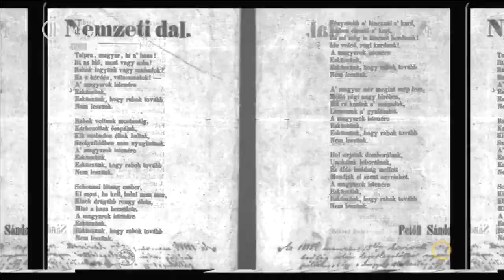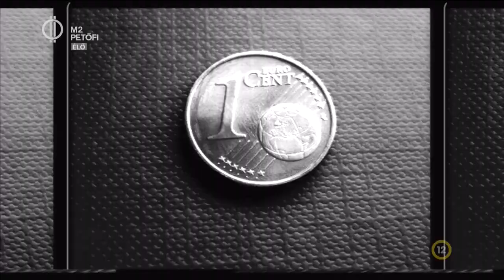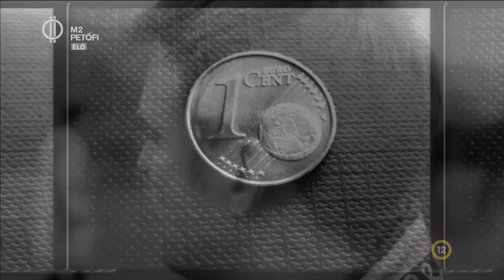PETŐFI SÁNDOR 1848 CÍMŰ KÖLTEMÉNYE IHLETTE MEG A THE BIEBERST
A Petőfi 200 emlékév kapcsán egy zenés irodalmi estet rendeznek március 15-én a Hagyományok Házában, melyen kilenc versmegzenésítés is elhangzik majd, a hozzájuk készült klipeket pedig a Petőfi TV-ben is bemutatjuk. A The Biebers a költő 1848 című verséhez nyúlt hozzá, nem is akárhogyan. Petiék a szóban forgó mű sorait tiszteletben tartva, és azt egy picit újragondolva, refrénnel kiegészítve képzelték el a dalt. A videóklippel pedig szinte a mai modern Budapestre teleportálták a költőt. Puskás Péterrel és Ekanem Bálinttal beszélgettünk.